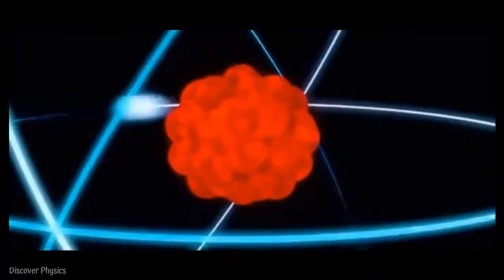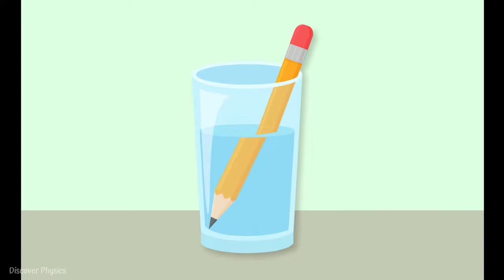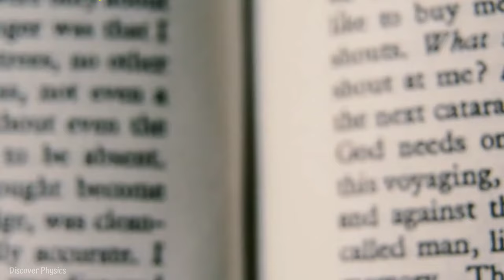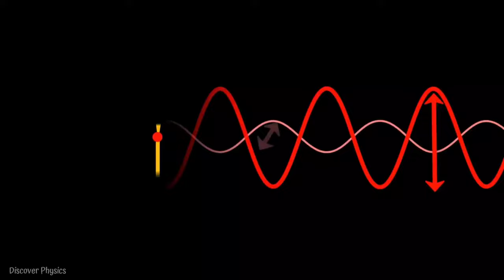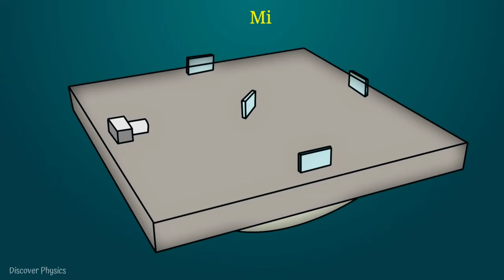Wave nature of light | Maxwell EMW Theory | Wave optics | Electromagnatic Waves | Quantum Physics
Wave nature of light | Maxwell EMW Theory | Wave optics | Quantum Physics

Light or visible light is electromagnetic radiation within the portion of the electromagnetic spectrum that is perceived by the human eye.[1] Visible light is usually defined as having wavelengths in the range of 400–700 nanometres (nm), corresponding to frequencies of 750-420 terahertz, between the infrared (with longer wavelengths) and the ultraviolet (with shorter wavelengths)

1) Quantum Physics Explained in hindi
2) What is quantum Physics
3) what are Electromagnetic waves
4) Wave optics, Electrodynamics
5) wave nature of light huygens principle
6) Electromagnetic waves in hindi, Theory of light
Other episodes :-